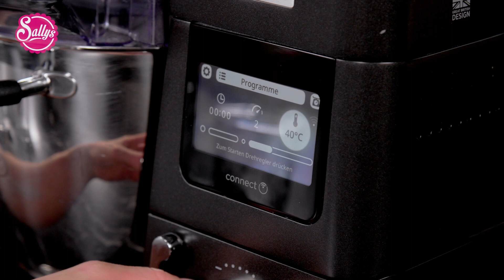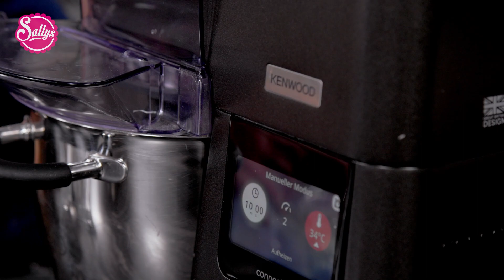Pisi / türkische Langos / Sallys Welt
📝Zutaten für das Rezept:
Hefeteig
0,5 Würfel Hefe
375 g Wasser
1 EL Zucker
1 kg Mehl
1 EL Salz
350 g Milch

Füllung
400 g Hirtenkäse (z. B. GAZI)
0,5 Bund Petersilie